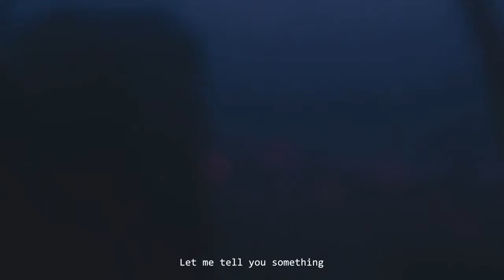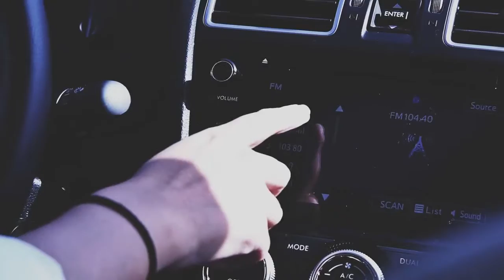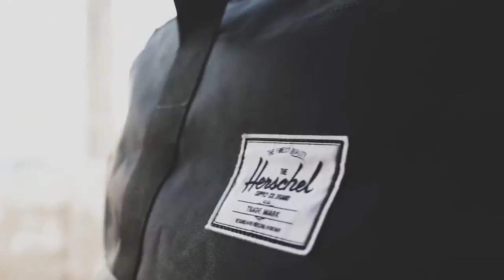ILLUSTRADO Weekend Warriors Featuring Herschel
Your travel buddy IllustradoWeekendWarriors in collaboration with Herschel Supply Co. went for a road trip to Ras Al Khaimah with Thuymi Do and Mitch Hyde of Adventure Faktory and Matheus Henk. Here's to the wanderers and dreamers out there. Now is the time to be curious. To be brave. To be lost on the land we call home. You don't need an end destination because it's all about what happens in the journey.

VIDEO: Alwee Lorenzo Enopia Villarosa + Raymond Margate
Special thanks to The Cove Rotana Resort Ras Al Khaimah

Visit Ras Al Khaimah